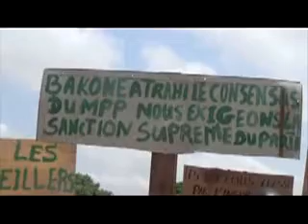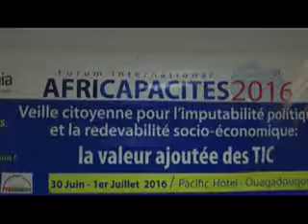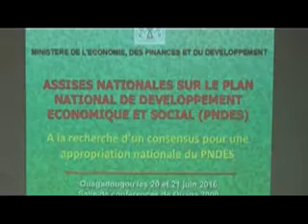burkina info : JT 20h du 30 juin